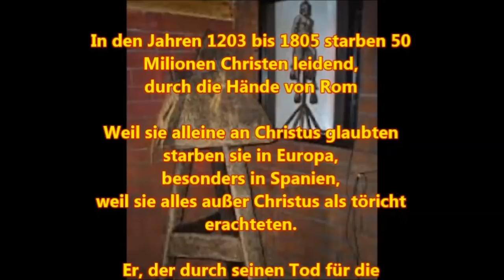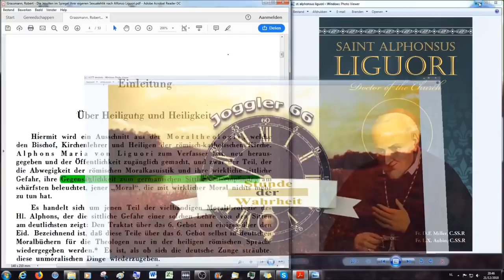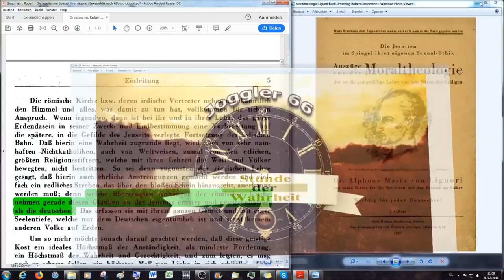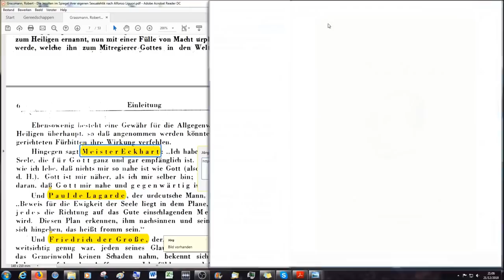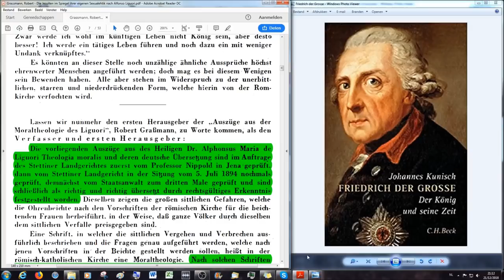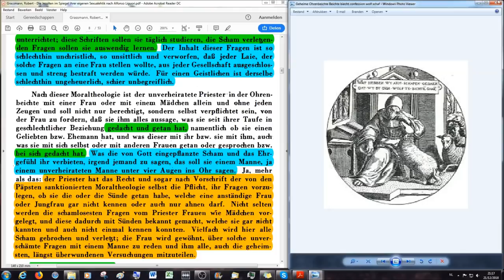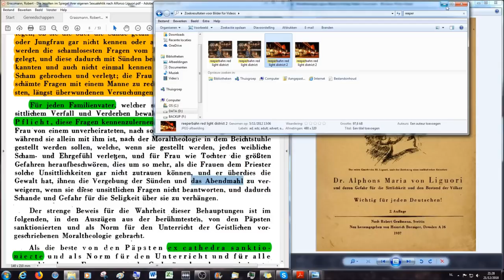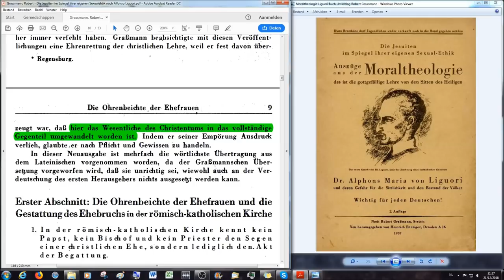Systematischer katholischer Kindesmissbrauch #8: Die Jesuiten im Spiegel ihrer eigenen Sexual-Ehtik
Systematischer katholischer Kindesmissbrauch #8: Moraltheologie des Dr. Alfons Liguori #2 - Grundsätzliches: Die Jesuiten im Spiegel ihrer eigenen Sexual-Ehtik
Herzlich willkommen zum achten Teil der Serie von Videos, die sich mit dem systematischen Missbrauch von Kindern in der Geschichte der römisch katholischen Kirche beschäftigt. Der Einfluß der Beichte ist immens und wird hier und in den nächsten Teilen erklärt und analysiert. Die Sodomie und Pädophilie sind in der römisch katholischen Kirche durch Idolatrie, Götzen- und Totenverehrung  von Beginn an verankert. Diese Videos sind dazu da die römisch katholische Kirche anzuklagen und ihre Verbrechen aufzudecken. Ich hoffe und bete für eine weite Verteilung dieser Information.